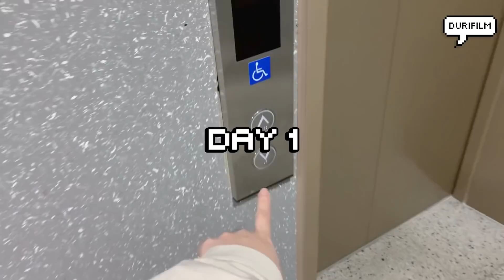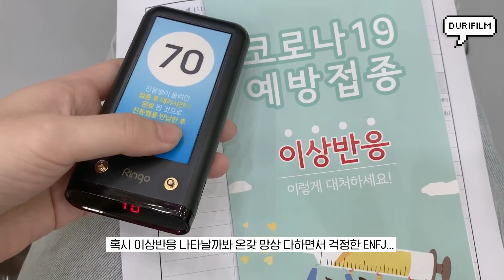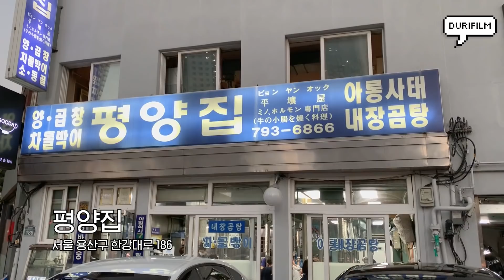vlogㅣN잡러의 일상, 학원 출근, 발레, 동대문 사입, 백신 2차 접종, 담미정 약과, 평양집, 일상 브이로그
안녕하세요 여러분, 정말 오랜만에 인사드려요. 모두 잘 지내셨나요? 먼저 말없이 영상을 올리지 않아서 진심으로 죄송하다고 말씀드리고 싶었어요...😢 한번 올리는 시기를 놓치고 나니 다시 올리기까지 마음먹기가 참 무섭고 어렵더라구요... 기다려주신 분들 정말 죄송합니다. 1년 동안 저는 새로운 일도 시작하고, 좀 더 좋은 곳으로 이사도 왔고, 이것저것 꽤 많은 변화가 있었던 것 같아요 ㅎㅎ 🎉 12월 한 달 동안은 편집에 익숙해지는 시간이 필요할 것 같아서, 편집이 마무리되는 대로 계속 영상을 올릴 예정이에요. 앞으로는 요일과 시간을 정해 올려보려고 합니다. 좋은 의견 있으시면 남겨주세요 ! 저는 금방 다음 영상으로 찾아뵐게요. 날씨가 많이 추워졌는데 모두 건강 조심하세요 ❤️

😎 DAY 1
● top - rikode (리코드마켓)
● bottom - rikode (리코드마켓)
● shoes - amomento (아모멘토)
● bag - madewell (메이드웰)

😎 DAY 2
● outer - cos (코스)
● top - from beginning (프롬비기닝)
● shoes - no info (정보없음)

😎 DAY 3
● top - comme des garçons (꼼데가르송)